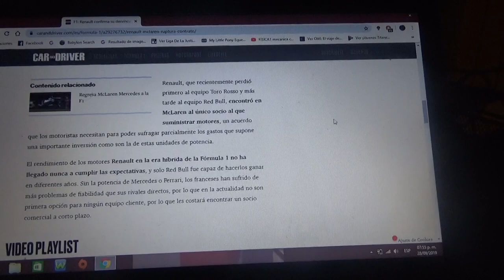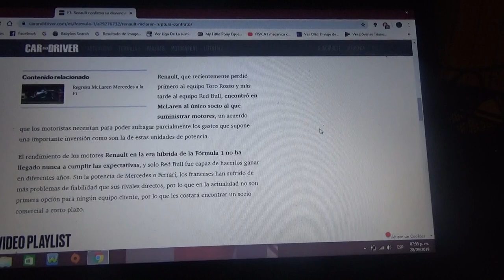Renault y Mclaren anuncian su desvinculación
El equipo inglés de Woking se desligará del fabricante francés al final de la Temporada 2020 de la Fórmula 1